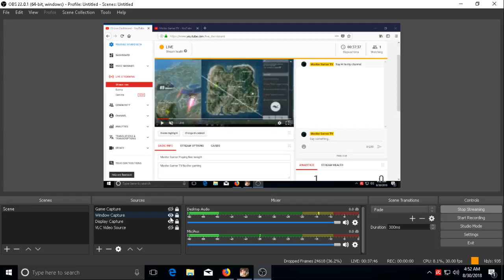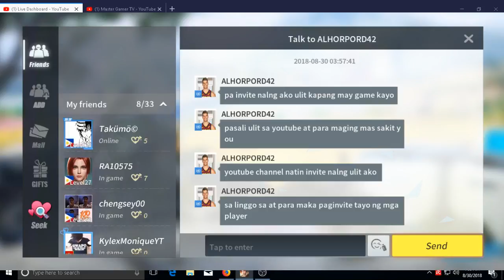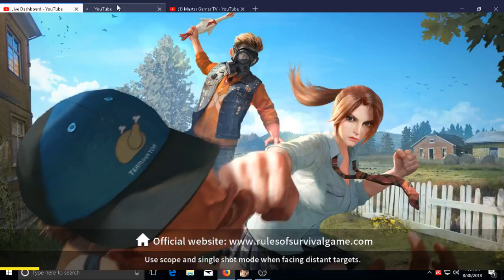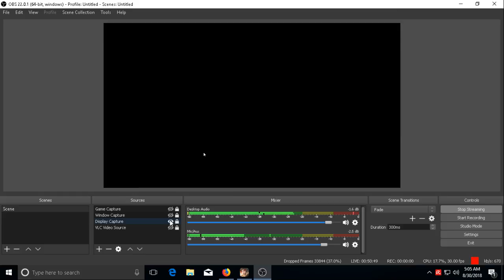Master Gamer Playing Ros tonight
Master Gamer TV Rusher gaming